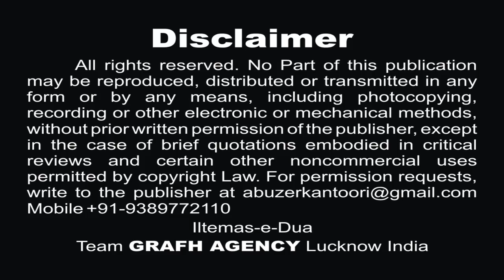पुरदर्द नौहा | मोहर्रम का महीना | अमान रज़ा | Moharram Ka Mahina | Noha 2019-1441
Reciter - Janaab Amaan Raza
Poet - Janab Iqrar Utraulvi
Presented By : Anjuman Noor-e-Husain a.s.
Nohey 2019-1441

Our Branch Office :
GRAFH AGENCY

Presented By : Mohd. Asghar Kintoori & Karrar Haider Jaan Jarwali
Cameraman : Rahul Singh Chauhan, Mehdi Haider
Camera Asstt. : Mehdi Hasan "Sonu", Shauzab Zaidi, Meesam
Production Manager : Mahtab Husain & Mahmood Rizvi
Graphic Creation : Murtaza Bhurani
Video Editor : M. Abuzer Kintoori